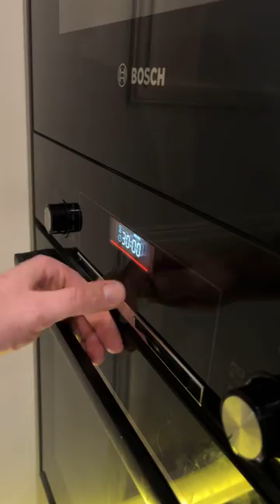Лоранский киш с брокколи и лососем🥧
Буду благодарен за рекомендации моих видео,своим друзьям 👍

Сегодня приготовим открытый пирог с лососем и брокколи, из песочного теста на основе сливочного масла🧈

Все продукты из @ecomarket.ru 🔝

🥧Для Лоранского  киша нам понадобится :

▪️ Тесто песочное - 300 гр.
▪️ Яйцо куриное -2 шт
▪️ Сметана -20-30% -200 гр.
▪️ Брокколи -300 гр.
▪️ Лосось филе -400 гр.
▪️ Сыр моцарелла -150 гр.
▪️ Пармезан -20 гр.

✅ Тесто раскатать в плат 0.5 см, выложить в форму и поставить в заранее разогретую  духовку до 180 градусов,на 7 минут.

✅ Брокколи погрузить в кипящую воду на 2-3 минуты,потом сразу переложить в холодную воду.

✅ Сметану смешать с яйцами,добавить лосось (порезанный крупным кубиком) и брокколи (нарезанную на соцветия).

✅ Добавить тертый сыр моцарелла.
Хорошо все перемешать,вылить в форму с подготовленным песочным тестом,сверху посыпать пармезаном.

✅ Выпекать в духовке,разогретой до 180  градусов,примерно 30 минут.

Наш вкусный и питательный пирог готов!

 Приятного аппетита! 🤗